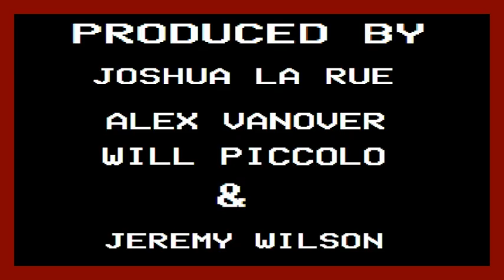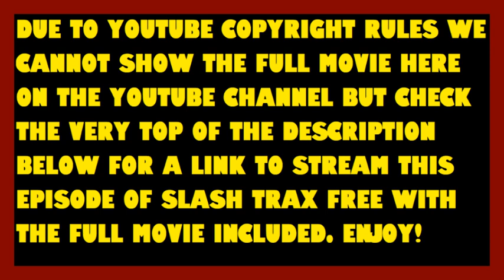Slash Trax #18: A Nightmare On Elm Street 5 The Dream Child Riff Comedy Commentary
DUE TO COPYRIGHT RULES ON YOUTUBE WE CANT SHOW THE MOVIE ON YOUTUBE IN THIS EPISODE SO TO SEE THIS EPISODE WITH THE FULL MOVIE AND RIFF COMMENTARY PLEASE CLICK THIS LINK TO STREAM FOR FREE

FOLLOW ALEX ON TWITTER: @VANDOLLAR15

FOLLOW ALEX ON INSTAGRAM @ ALEXVANOVER15